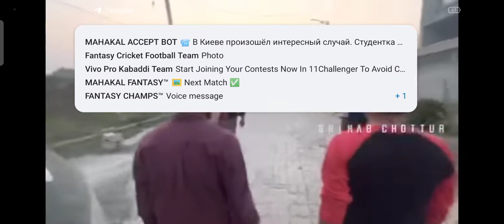SHIHAB chittur walking karela to makha madina LIVE UPDATE 🇮🇳aly